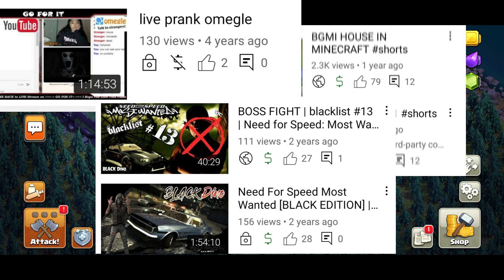Easy Trophy Push | Clash Of Clans Builder Base Hindi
➤ Specification
➤ Mobile